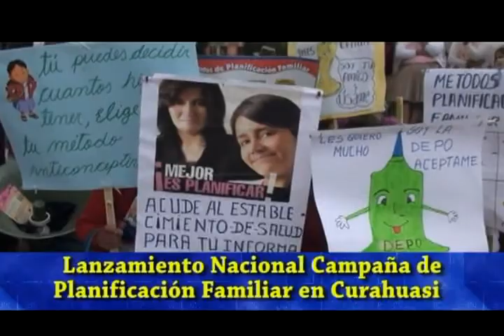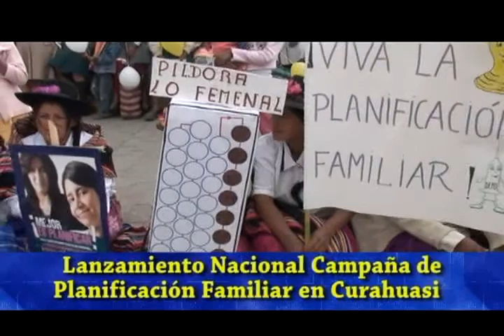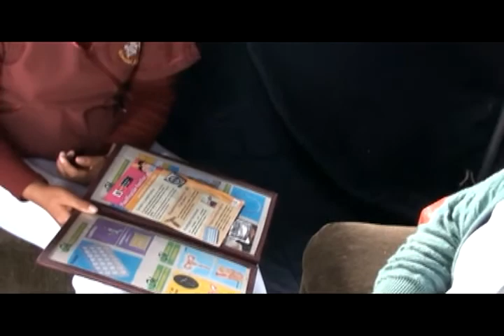Distrito de Curahuasi fue sede del lanzamiento de la campaña nacional de planificación familiar.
El 03 de agosto se celebró el Día Mundial de la Planificación Familiar, el Ministerio de Salud y el Gobierno Regional de Apurímac a través de la Dirección Regional de Salud Apurímac realizaron en el distrito de Curahuasi el lanzamiento de la Campaña Nacional de Planificación Familiar con énfasis en zonas rurales, por ser uno de los distritos de esta región que presenta el mayor número de parejas protegidas que usa métodos anticonceptivos.
Subido por Alejandrob1519.